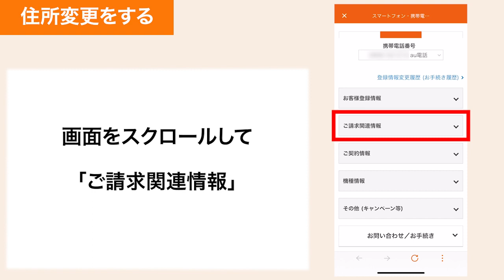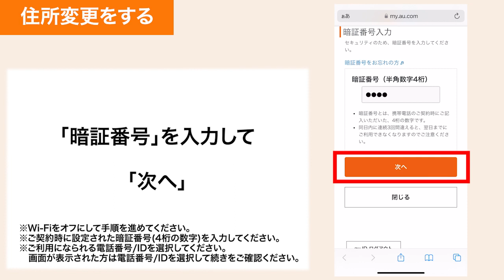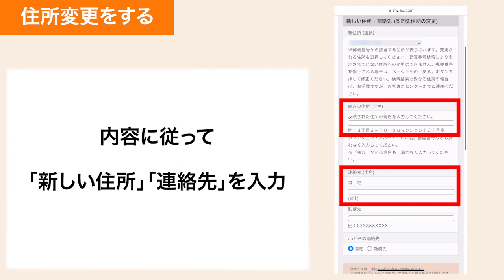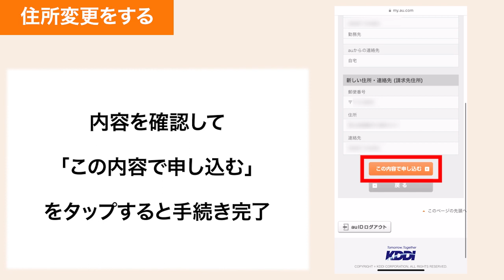【My au アプリ】住所変更の方法(au公式)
My au アプリから、住所変更をする方法をご説明します。